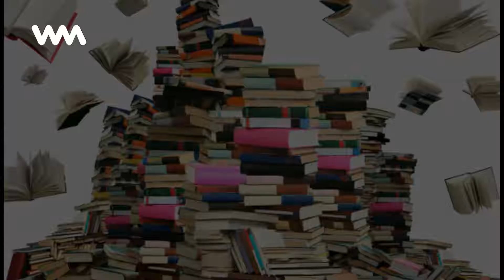Ejercicios para la lectura en niños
Unos de los grandes problemas que nos encontramos en nuestras aulas son todos aquellos relacionados con la lectura. ¿Qué es leer? Leer no es más que interpretar o comprender una palabra o textos...

No te pierdas ningún contenido como este "Ejercicios para la lectura en niños" y mantente siempre informado con WebMediums

Tags en la historia "Ejercicios para la lectura en niños":
AprenderALeer, Lectura, ComprensionLectora, Ejercicios, Para, Ninos, Unos-de-los-grandes-problemas-que-nos-encontramos-en-nuestras-aulas-son-todos-aquellos-relacionados-con-la-lectura,

La educación infantil o educación preescolar es el nombre que recibe el ciclo formativo previo a la educación primaria obligatoria.